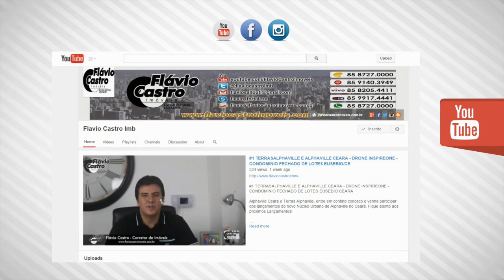LAGOA DO JOQUEI VILLE - APARTAMENTOS NO JOQUEI EM FORTALEZA CEARA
JOQUEI VILLE – LAGOA – APARTAMENTOS NA PARANGABA EM FORTALEZA/CE

Está nascendo uma excelente oportunidade de viver num lugar pensado para receber novos residenciais que inspiram qualidade de vida para toda a família, vizinho à Lagoa da Parangaba e perto de todo tipo de serviço e facilidades: hipermercado, fast food, escolas, farmácias, padarias, postos de gasolina, terminais de ônibus e muito mais.

Jóquei Clube é um bairro situado na Zona Centro-Leste de Fortaleza, CE. O nome do bairro provém do Jóquei Clube situado em seu território, que veio para o bairro nos anos 80, sendo o primeiro do Nordeste, que fez valorizar muito a região. Porém o Jóquei Clube Fortaleza atualmente está inativo, por falta de público e em seu lugar estão sendo construído o Hospital da Mulher, o North Shopping Parangaba e o Residencial Jóquei Ville.

Flavio Castro
Corretor e Avaliador de Imóveis
Creci: 8250F

Skype: flavio_fortaleza

GOOGLE +